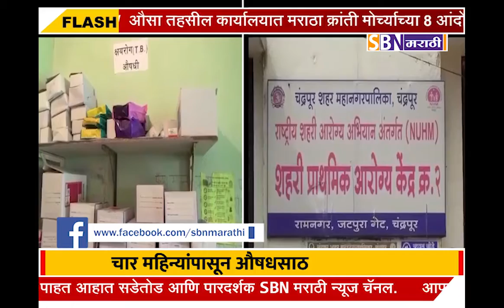चंद्रपूर महापालिकेच्या सात आरोग्य केंद्रांमध्ये चार महिन्यांपासून औषधसाठा नसल्याचा धक्कादायक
चंद्रपूर महापालिकेच्या सात आरोग्य केंद्रांमध्ये चार महिन्यांपासून औषधसाठा नसल्याचा धक्कादायक प्रकार उघडकीस, रुग्णांचे मोठे हाल